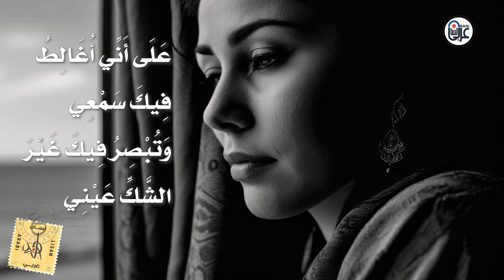ثورة الشك: عبد الله الفيصل